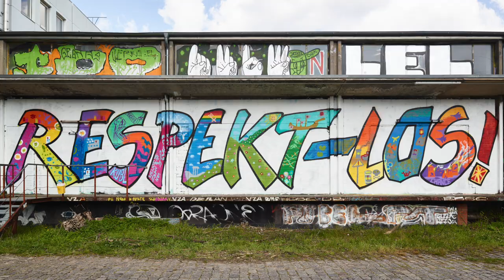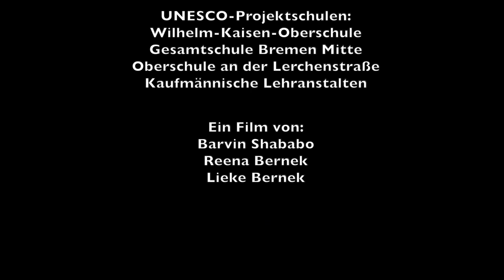Unsere Welt. Unser Erbe. Unsere Verantwortung. Welterbetagung 2023 der Bremer UNESCO Projektschulen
Vom 12- bis 15. April 2023 fand die zweite Welterbetagung der Bremer UNESCO-Projektschulen statt. 26 Schüler:innen der vier UNESCO-Projektschulen Gesamtschule Mitte, Kaufmännische Lehranstalten, Oberschule Lerchenstr. und Wilhelm-Kaiser-Oberschule setzten sich kreativ mit dem Bremer Welterbe und dem Motto des Welterbetages 2023 "Unsere Welt. Unser Erbe. Unsere Verantwortung." auseinander.